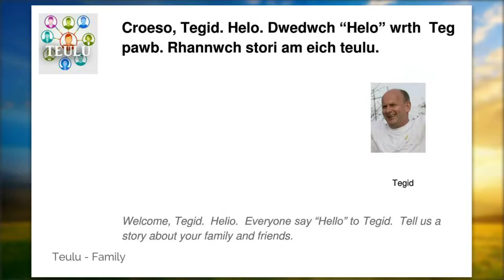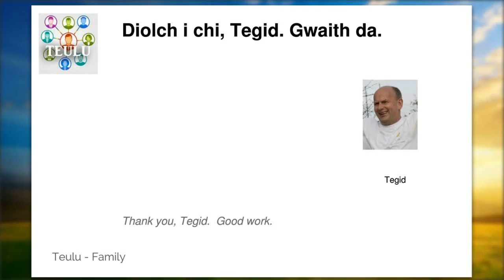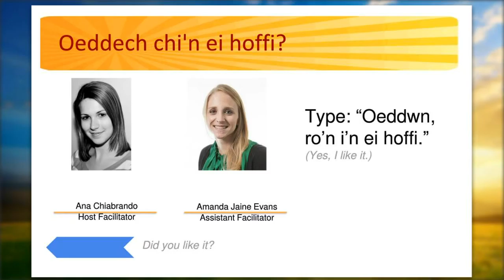Welsh Family Presentation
How to Speak Welsh... by sharing stories about family and friends. Cada Día Welsh is a social language learning method. Create short presentations and share them with Welsh Language Facilitators, who will help you speak Welsh. Share in social media CadaDiaWelsh and we will invite you to share your presentation in a web meeting. This is the authentic way to learn to speak Welsh